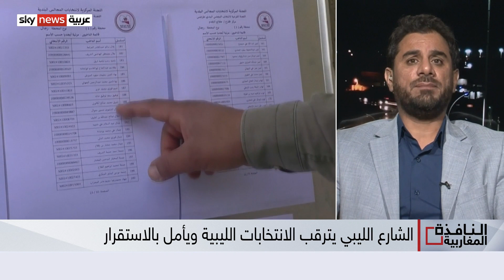فتح باب الترشّح للانتخابات التشريعية والرئاسية بليبيا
بدأ في ليبيا توزيعُ بطاقات الناخبين، وتسجيلُ المترشحين، للانتخابات التشريعية والرئاسية.
ويُنتظر أنّ يستمرَ قَـبولُ طلبات الترشّح لانتخابِ رئيس الدولة حتى الثاني والعشرين من نوفمبر الجاري،
بينما يستمرُ استقبالُ ملفاتِ الترشّح لانتخاب أعضاءِ مجلس النواب، إلى السابع من ديسمبر المقبل